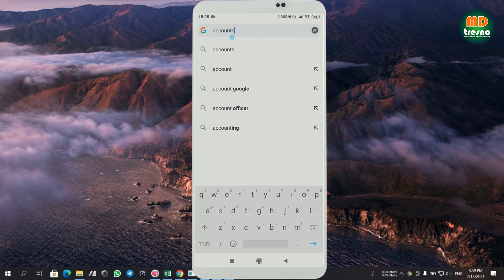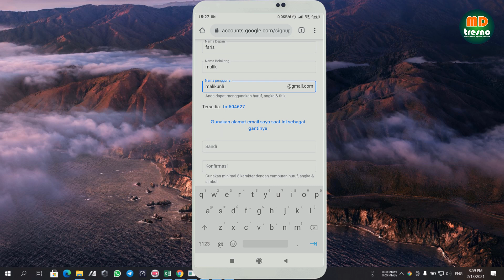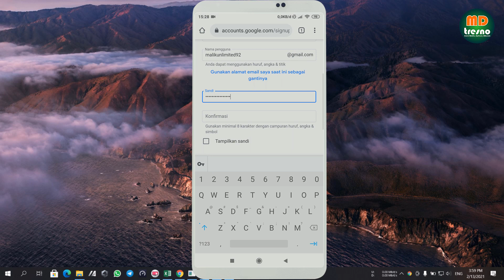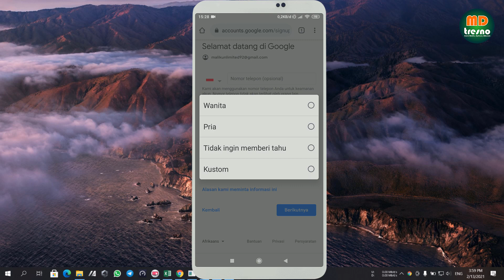Cara Buat Akun Gmail Tanpa Verifikasi Nomor HP Baru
Cara buat akun gmail tanpa verifikasi nomor hp baru ternyata mudah, agar kalian bisa membuat akun google tanpa verifikasi nomor hp adalah dengan menggunakan browser chrome.

Selanjutnya kalian cukup mengikuti langkah langkah cara buat akun gmail baru yang seperti di video.